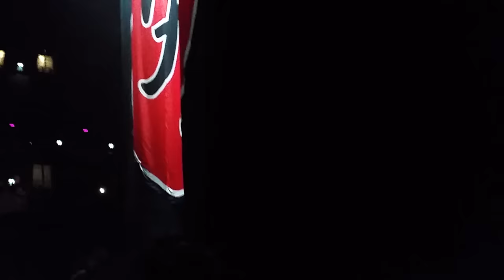FOO FIGHTERS OPENING / CURTAIN FAIL! / LIVE AMSTERDAM 2015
FOO FIGHTERS / CURTAIN FAIL / LIVE AT ZIGGODOME AMSTERDAM 2015 / Gordijn blijft hangen. / Break a leg tour!